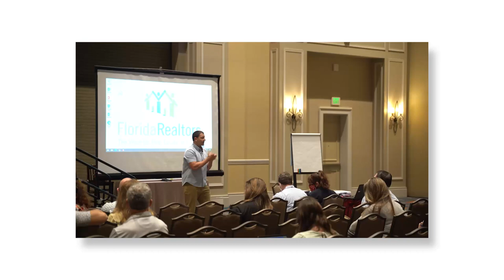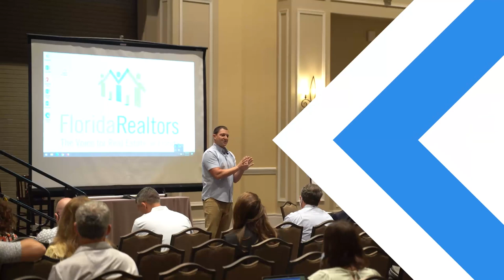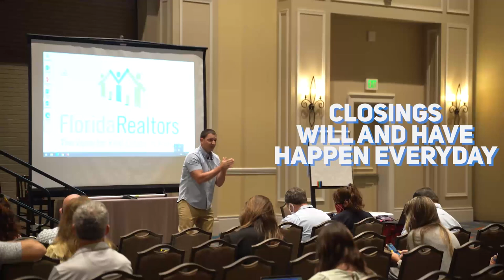Why Will Closings Happen Everyday Forever Regardless Of Market Conditions?